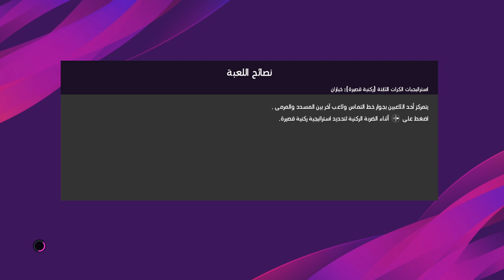Watch the Real Madrid vs Barcelona match and the madness of Fahad AlOtaibi in Peace 20